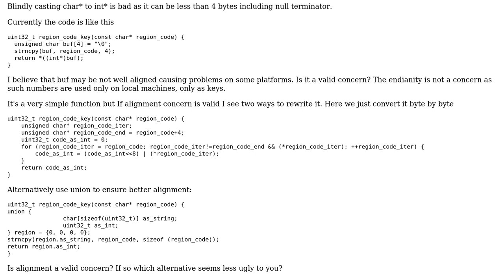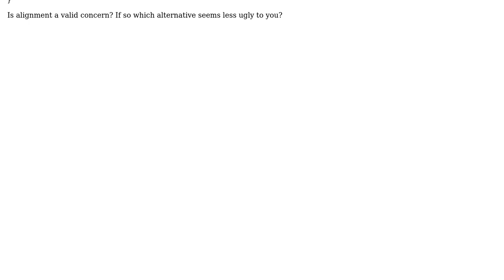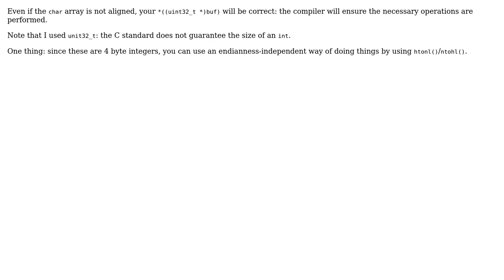Converting a region code (short string up to 4 characters) to a 32-bit integer (2 Solutions!!)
Converting a region code (short string up to 4 characters) to a 32-bit integer

With thanks & praise to God, and with thanks to the many people who have made this project possible! | Content (except music & images) licensed under CC BY-SA | Music | Images & others | With thanks to user William Morris user Muxecoid user fge user 200_success and the Stack Exchange Network Trademarks are property of their respective owners. You are responsible for your own actions.